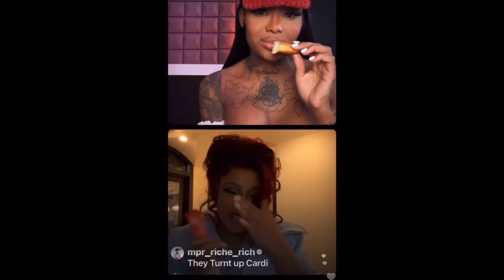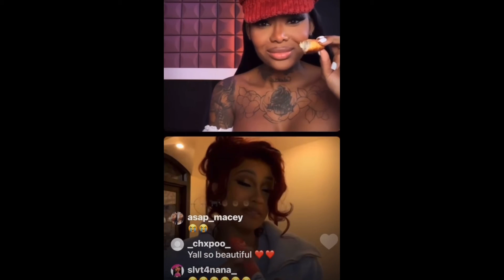Summer Walker Thanks Cardi B For Being a Humble Person and Not being a Stuck Up Person.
Followed My Instagram Page: QueenMusicTea

Followed My Tiktok Page: QueenMusicTea